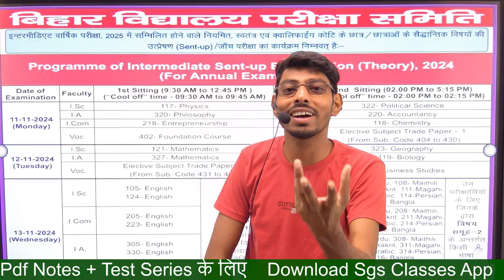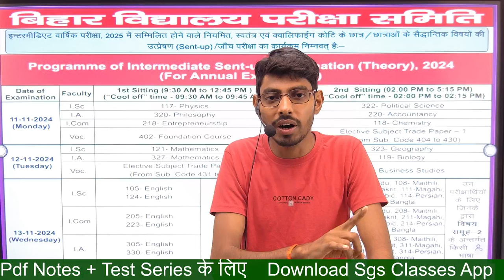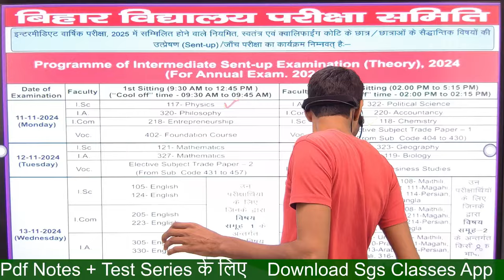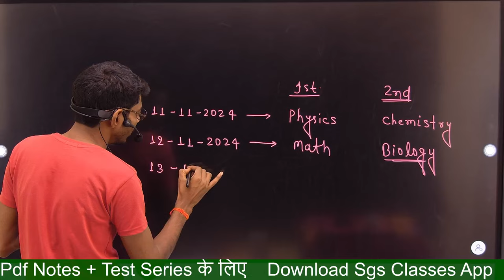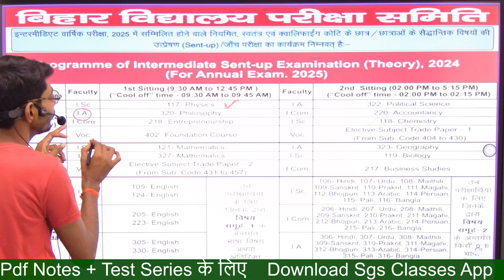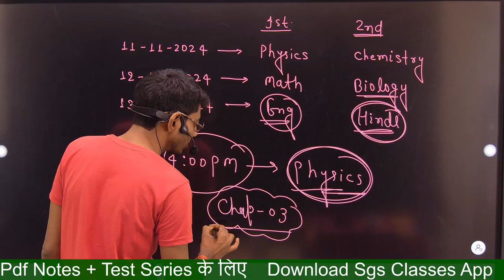Bihar Board 12th Sent Up Exam Routine 2025| BSEB Sent Up Exam 2025 जारी हुआ Routine By Mithilesh Sir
मैट्रिक और इंटर के बैच ज्वाइन करने के लिए SGS CLASSES APP डाउनलोड करें।

👉क्लास संबंधित सभी जानकारी के लिए Onlinegkgs Classes के टेलीग्राम चैनल से जुड़े।

👉11वीं और 12वीं (हिंदी और अंग्रेजी) के लिए YouTube चैनल से जुड़े।

👉11वीं और 12वीं (Science) के लिए YouTube चैनल से जुड़े।

👉11वीं और 12वीं (Art's) के लिए YouTube चैनल से जुड़े।

👉मैट्रिक परीक्षा की संपूर्ण विषय की तैयारी करने के लिए Youtube चैनल से जुड़े।

आप हमसे पर्सनली जुड़ सकते हैं।

Our Enquiry Number
Hindi & English के लिए 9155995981
Arts Subject के लिए 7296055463
Science Subject के लिए 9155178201

मेरे प्यारे भाइयों व बहनों यह यूट्यूब चैनल बिहार बोर्ड इंटर परीक्षाओं की संपूर्ण तैयारी कराने के लिए समर्पित है। जिसमें आपके प्यारे सन्नी सर  विज्ञान  संबंधित सभी विषयों की ट्रिक से तैयारी करवाते हैं। तो आप भी अगर बोर्ड की परीक्षाओं की तैयारी करना चाहते हैं और बेहतर अंक प्राप्त करना चाहते हैं तो आज ही हमारे इस चैनल को सब्सक्राइब करें और हमसे जुड़ें।
हमारे और भी Social Media Platform हैं। जिनका लिंक नीचे दिया गया है, उनसे भी आप जुड़ सकते। धन्यवाद!
आपके प्यारे, दुलारे
सनी सर